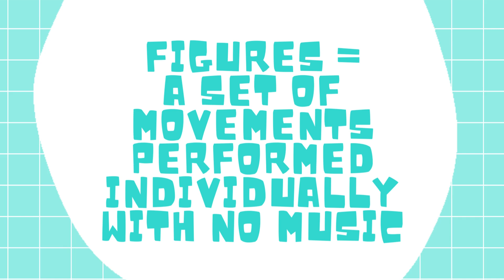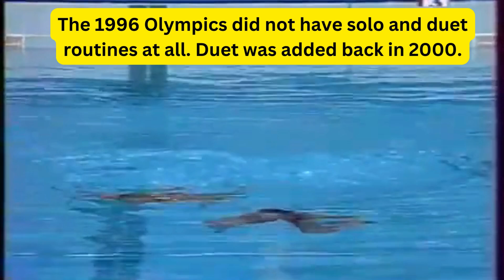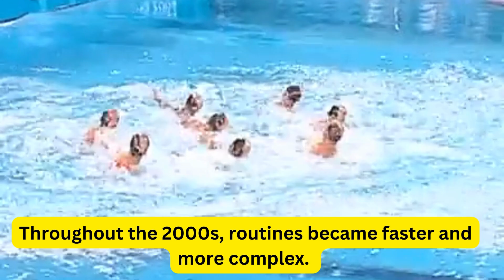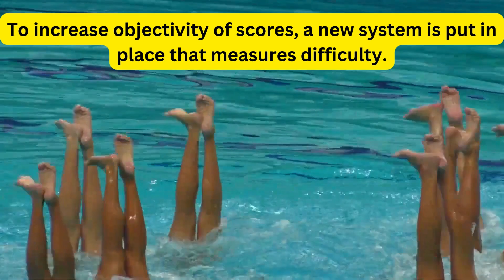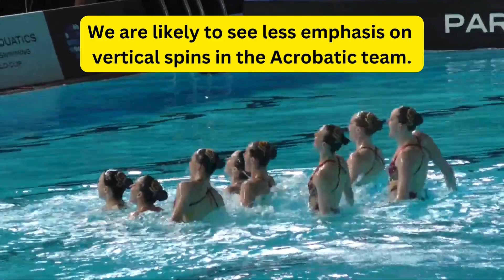Artistic Swimming throughout the Olympics: 1984 to 2024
A high-level summary of some of the changes to the Artistic Swimming event at the Olympics over the past 40 years.